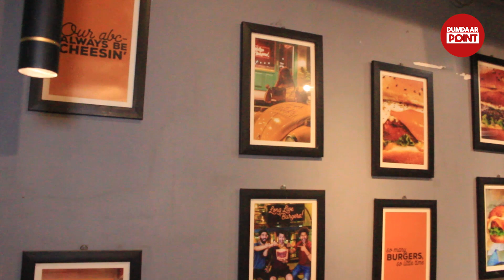Bahadurabad-Gulshan-Defence-Fb area ka Branded Restaurant ne lagadi Buy 1 Get 1 free service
Bahadurabad-Gulshan-Defence-Fb area ka Branded Restaurant Moose & Cluck ne lagadi Buy 1 Get 1 service tamam Burgers pe | karachi food street | dumdaar point